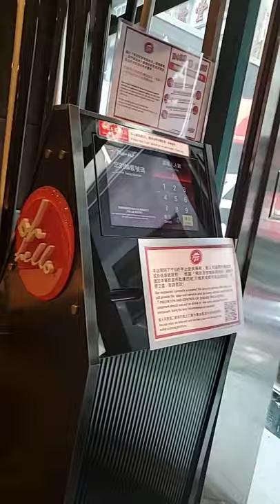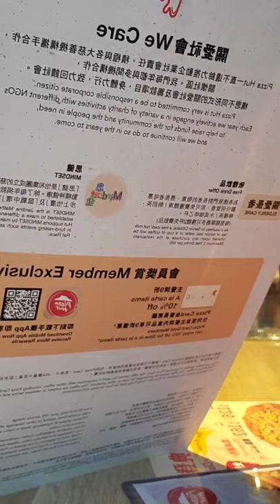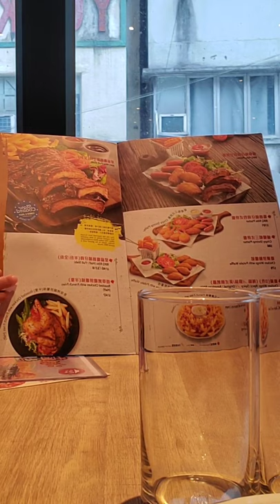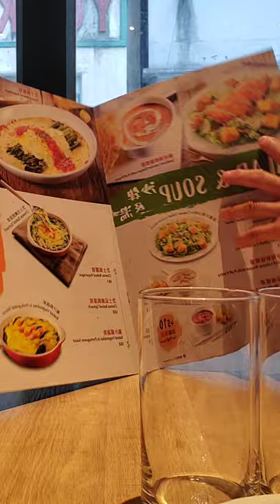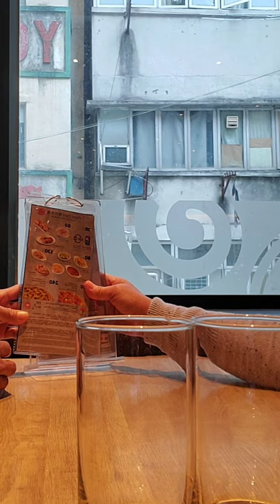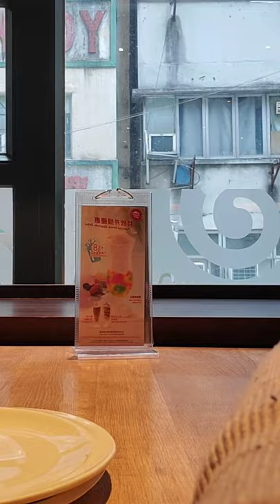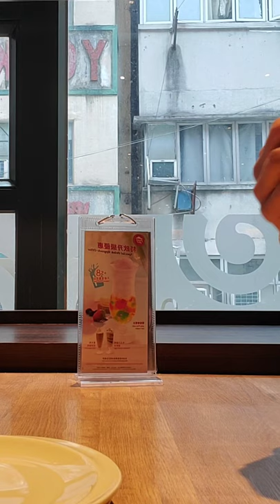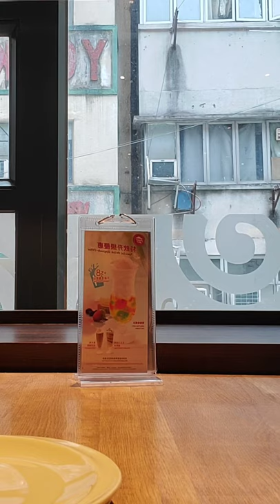My sister and I At Pizza Hut restaurant